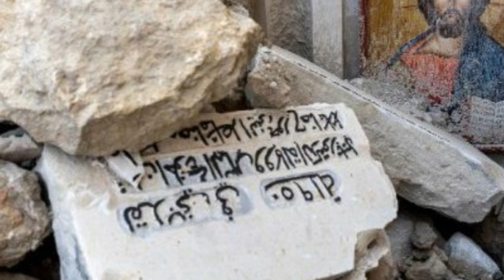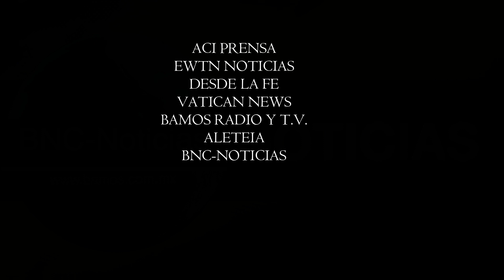El balance del Pontificado de Francisco concedido por Porras, Osoro y Barreto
Turquía, a un mes del terremoto. El testimonio de Nuran: no nos olviden